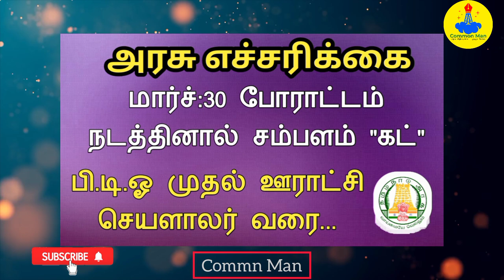அரசு எச்சரிக்கை||பி.டி.ஓ முதல் ஊராட்சி செயளாலர் வரை போராட்டம் நடத்தினால் சம்பளம் "கட்"||Common Man